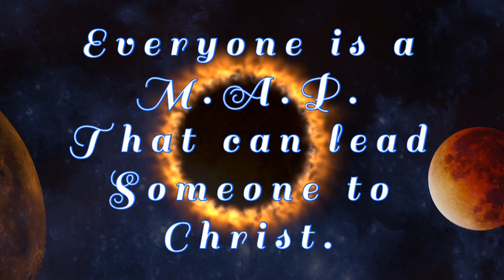2 thes 2_1 (17)